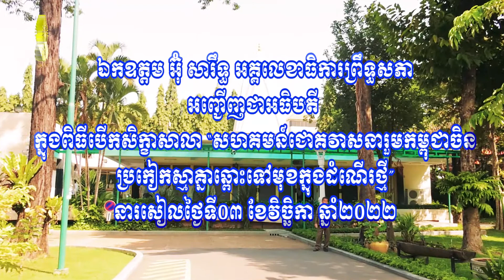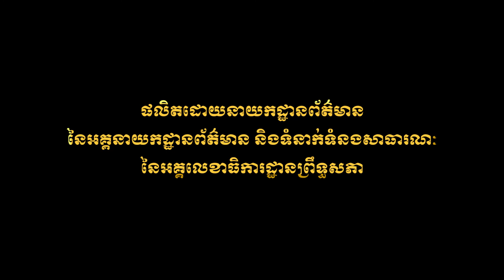សិក្ខាសាលា “សហគមន៍ជោគវាសនារួមកម្ពុជាចិន ប្រកៀកស្មាគ្នាឆ្ពោះទៅមុខក្នុងដំណើរថ្មី”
ឯកឧត្តម អ៊ុំ សារឹទ្ធ អញ្ជើញជាអធិបតីភាពក្នុងសិក្ខាសាលា “សហគមន៍ជោគវាសនារួមកម្ពុជាចិន ប្រកៀកស្មាគ្នាឆ្ពោះទៅមុខក្នុងដំណើរថ្មី” ប្រព្រឹត្តទៅនៅព្រឹទ្ធសភាកម្ពុជា នារសៀលថ្ងៃទី០៣ ខែវិច្ឆិកា ឆ្នាំ២០២២ នៅវិមានព្រឹទ្ធសភា។